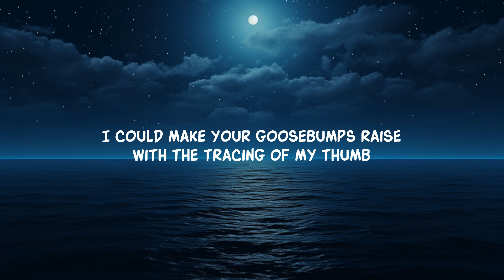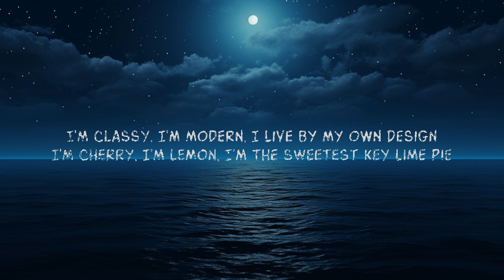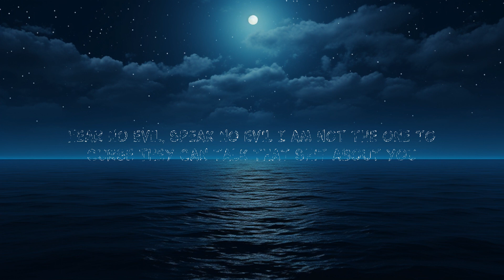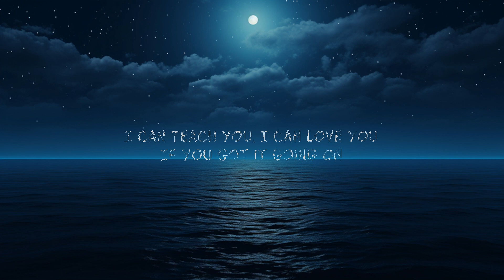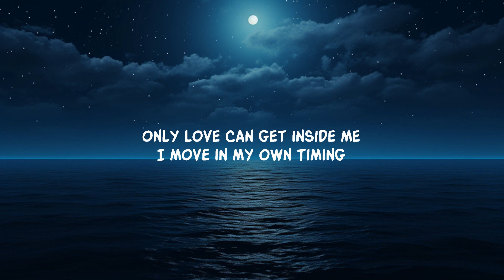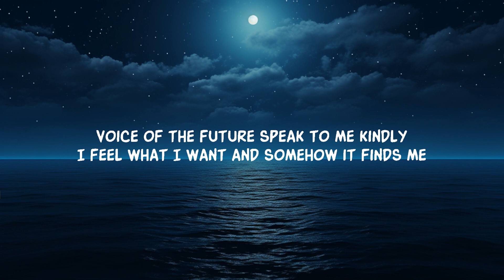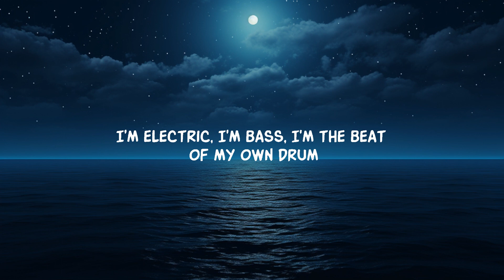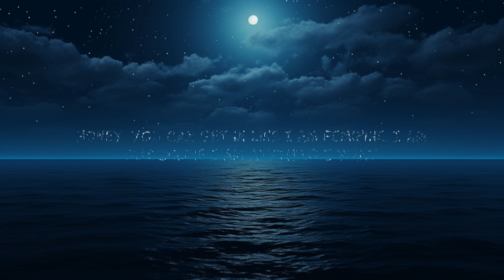Emmy Meli - I AM WOMAN (Lyrics) i am woman i am fearless i am divine | 25 Min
I Am Woman tiktok song
 I Am Fearless I Am Sexy I Am Devine

Follow Emmy Meli

Song Lyrics:

I am sexy, I am divine
I am unbeatable, I am creative
If you got it going on

If you got it, got it, got it, got it, got it going on
Got it, got it, got it, got it, got it, got it, got it
Got it on going on, ya
(Got it, got it, got it, got it, got it going on)
(Got it, got it, got it, got it, got it going on, yeah)

 I'm classy, I'm modern, I live by my own design
I could make your goosebumps raise

I feel what I want and somehow it finds me

I am not the one to curse

Got it, got it, got it going on
Got it going on, got it going on, got it going on

Lyric video for I AM WOMAN by Emmy Meli on Dan Music